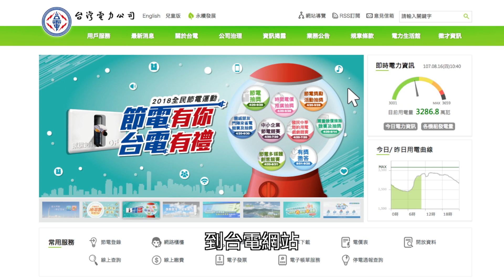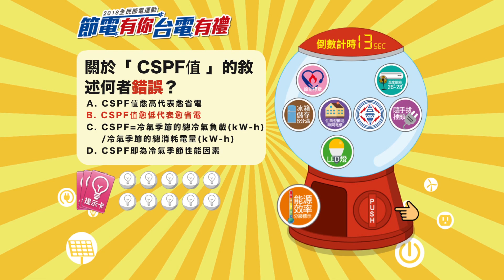2018節電有獎徵答開跑囉 一起來闖關抽大獎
台電「節電有你 台電有禮」節電獎勵活動推陳出新，獎勵豐富多元，今年的有獎徵答活動開始囉！有led電視、平板電腦等大獎，年滿7歲就可以參加！趕快來看活動介紹動畫，影片中有作答提示喔！